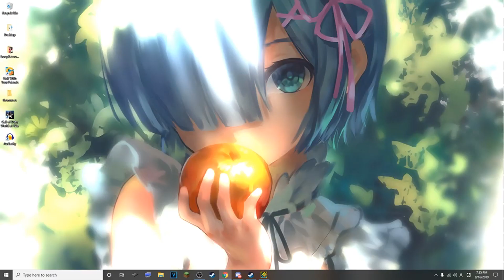Geometry Dash Reaction Compilation ~ 4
Another reaction montage! Should I turn this into a series? They're super fun to make so I hope you enjoy them.